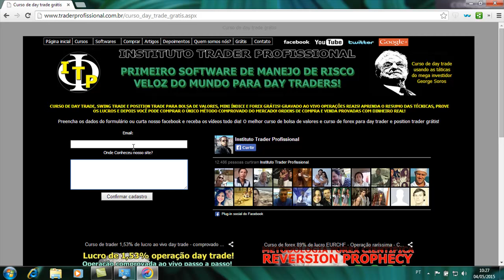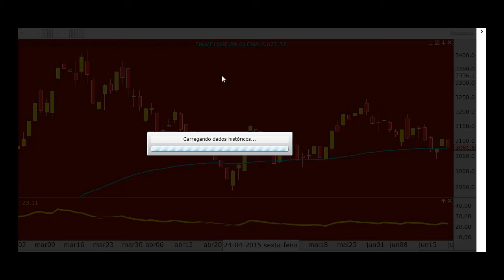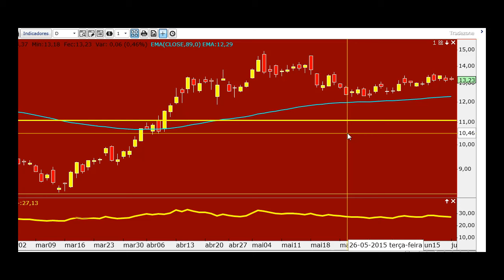Curso de bolsa de valores As barreiras que impedem você de vencer e como supera las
Análise ibov, petrobrás e o futuro do dólar!

Informações completas do curso trader profissional de 42 h via download de MP4 de alta qualidade:

Antes de comprar nosso curso, nos contacte ao vivo e grátis pelo skype das 10 h até às 17 h.
Adicione: leandrowintrader